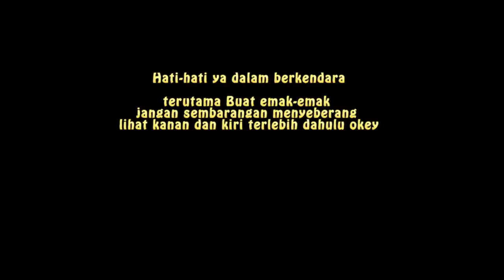DITABRAK MOTOR EMAK-EMAK !! Lampu Sen Ke Kanan Tapi Belok Ke kiri.... VIDEO LUCU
Video ini hanya sekedar hiburan yang mana sering kita temukan dijalan kendaraan The power of emak2 yang sulit kita tebak... lampu sen ke kanan tapi belok ke kiri begitu juga sebaliknya... Namun hal itu menjadi perhatian kita bersama agar dalam berkendara selalu berhati-hati dan mematuhi aturan berlalulintas..